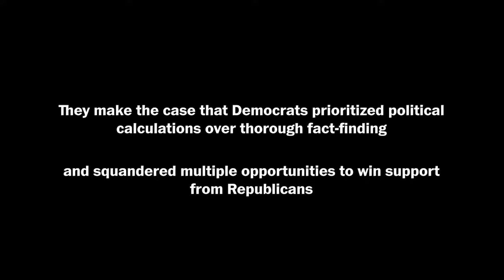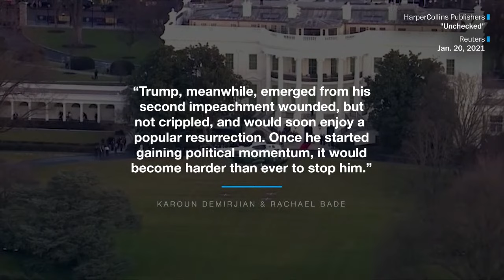Two veteran journalists on the impeachments and acquittals of Donald Trump (Full Stream 10/19)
The new book “Unchecked,” co-authored by The Post’s Karoun Demirjian and Politico’s Rachael Bade, reveals fresh details about the two impeachments and acquittals of former president Donald Trump. On Wednesday, Oct. 19 at 2:00 p.m. ET, join Washington Post Live for a conversation with the veteran reporters about what happened behind the scenes on Capitol Hill, how the two parties responded and the implications for future congressional oversight.